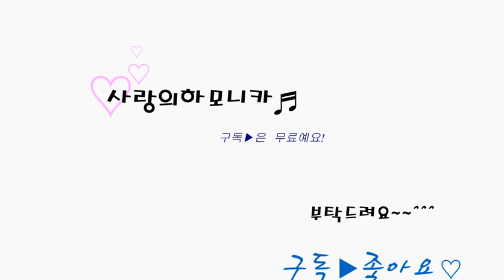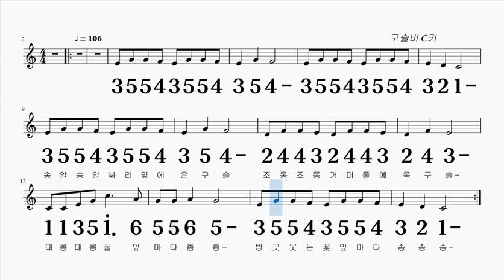구슬비 C키 하모니카 악보 영상 (크로메틱 연주 가능)